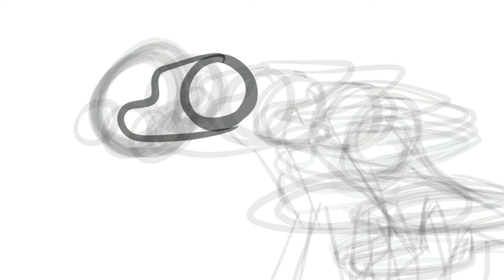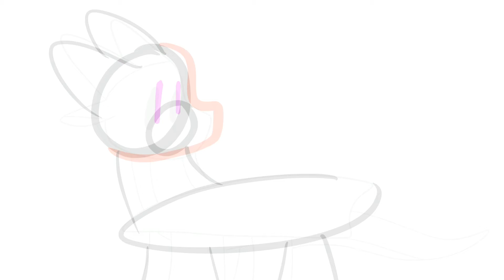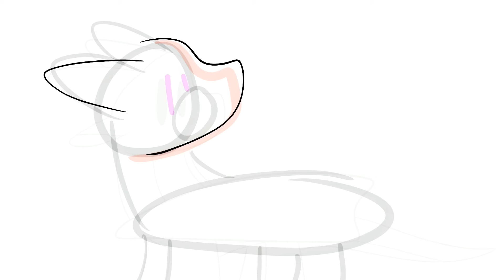Animation Practice + Progress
Practicing frame by frame animation.

Characters: A dragon
Program: Procreate
Edited with: IMovie
Song: Immortals by Fall Out Boy

I do not make any money off this video! My videos are for fun and the entertainment of others!